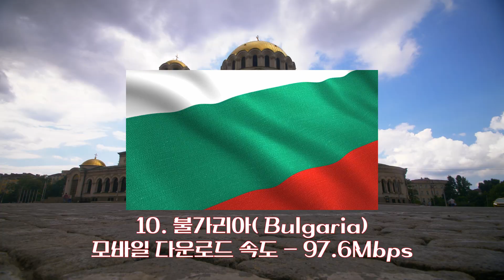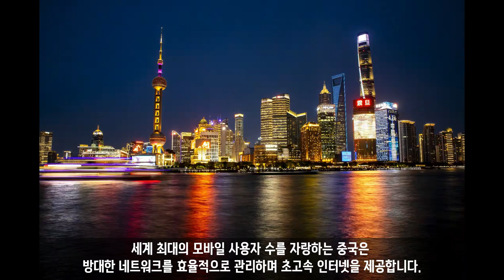세계에서 가장 빠른 모바일 인터넷 국가 TOP 10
모바일 인터넷 속도가 가장 빠른 국가는 어디일까오?